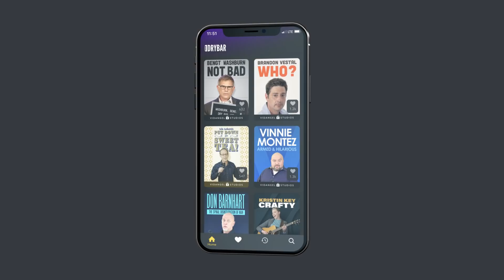Keeping Your Marriage Interesting. Dave Dugan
Keeping your marriage interesting isn't that difficult, especially if your wife has restless leg syndrome, or likes to go shopping, just ask Dave Dugan, then go watch "Human Cannonball" by Dave Dugan only